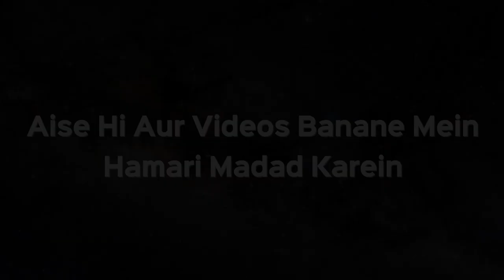Insurance Company Me Job Karna kaisa Hai | Shaikh Kifayatullah Sanabili | iPlus TV